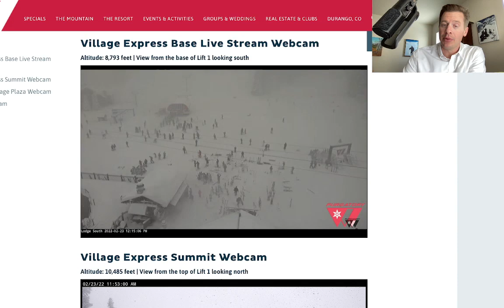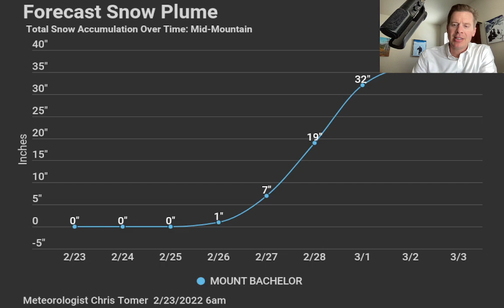Mountain Weather update 2/23, Meteorologist Chris Tomer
Storm #2 hits UT, NM, CO then departs and hits the Northeast.  Storm track then shifts and hits the PNW and B.C.